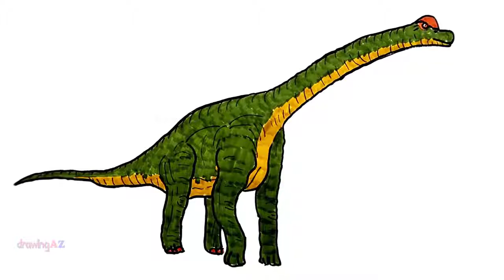T REX Drawing and Coloring For Kid With Colored Marker and Dinosaur Coloring Pages ✴ part 152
T REX Drawing and Coloring For Kid With Colored Marker and Dinosaur Coloring Pages ✴

Hi kids! Welcome to DrawingAZ channel many Coloring Pages for kids. We hope you fun with us.
Many color picture and color waiting for you explore, maybe they are dinosaurs, animal, cartoon character, anime character, a house, an owl, a bird or photo drawing...
Lest go!
✴ Coloring Dinosaurs:
✴ DrawingAZ:
✴ Drawing for kids:
✴ Draw Cartoon:
✴ Draw Anime:
Follow us with:
✴ Google +:
Goodbye, see you late!
Audionautix:
Twin Musicom:
Or free music by other artists